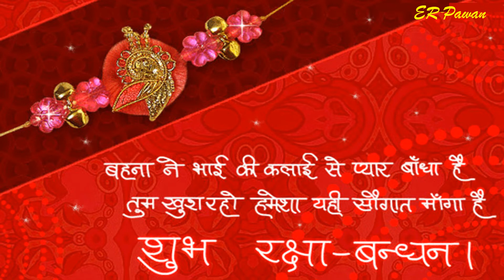Happy Raksha Bandhan || Animated motion background|| Raksha bandhan no copyrighted song and music.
रक्षाबंधन भाई बहन का प्यारा सा त्यौहार है। हिन्दू मान्यताओं के अनुसार यह त्यौहार भाई और बहन को समर्पित है। रक्षाबंधन शब्द रक्षा + बंधन से मिलकर बना है।

रक्षा किसे कहते है?
रक्षा का अर्थ होता है, विकट परिस्थिति या प्रतिकूल प्रस्थिति में आपके लिए सदैव तत्पर रहना रक्षा कहलाता है। रक्षा करने वाला अपने प्राणो की भी चिंता किये बिना अपना कार्य धंर्म निभाता है।

बंधन किसे कहते है ?
बंधन एक प्रकार का संकल्प है, जिसे प्रतिज्ञा की भांति माना जाता है।
Raksha means safety and bandhan means bond. Raksha Bandhan or Rakhi is an important Hindu festival, dedicated to brothers and sisters. On this auspicious day, sisters tie a thread on her brother's wrist and pray for his long and prosperous life. In return, the brother gives a token of love to his loving sister.